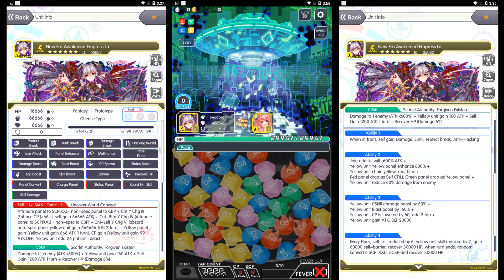[Crash Fever Black Magic] #12: New Era Awakened Empress Lu (Request #4)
Unit's Original source: Original

This unit does not exist in Crash Fever, this is just a custom skill set demonstration.